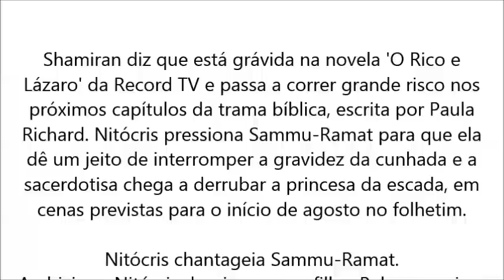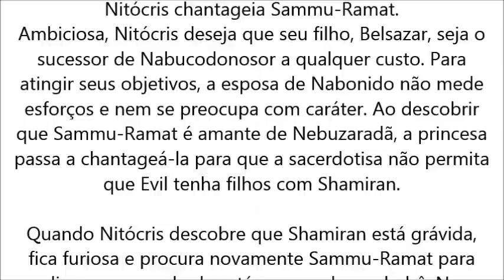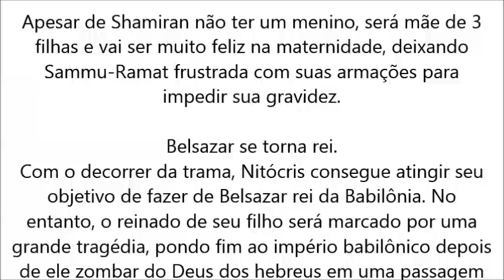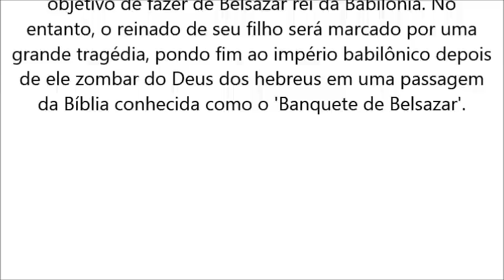O Rico e Lázaro, Shamiran é derrubada da escada por Sammu Ramat